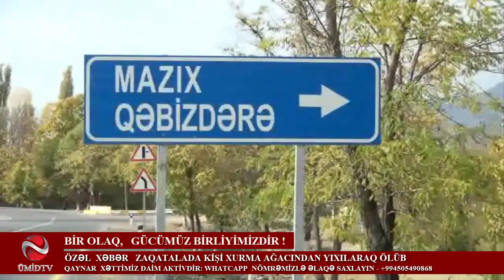ZAQATALADA XURMA AĞACINDAN YIXILAN KİŞİ ÖLDÜ